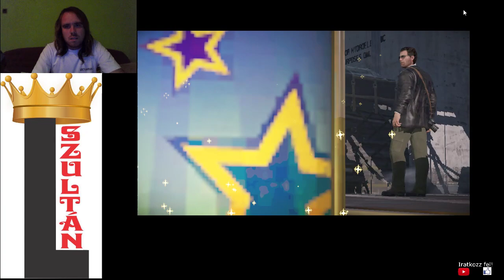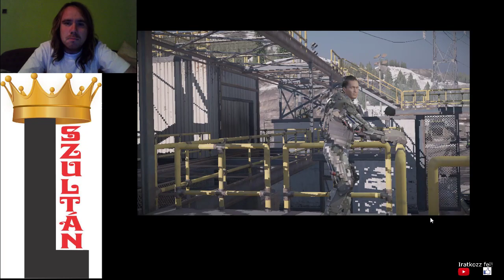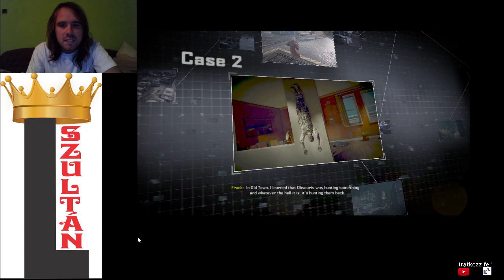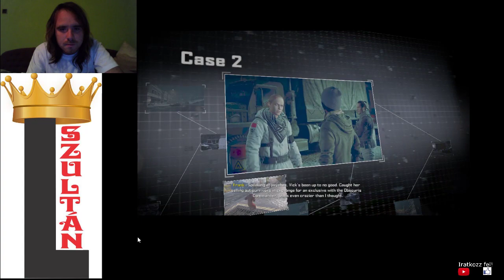EC #52: EXO-TROOPER RAGE Dead Rising 4 Capcom Heroes Blackest Friday 100% walkthrough #7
The hardest boss fight in Capcom Heroes and very frustrating because of the weak weapons and Exo-Troopers.